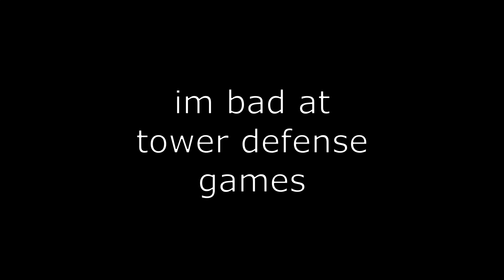the classic event, Toilet Tower Defense, how to get all tixs and tokens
THE CLASSIC EVENT.

Toilet Tower Defense is a tower defense game on roblox, and its part of the classic event.